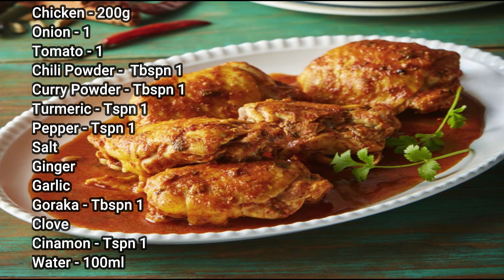【チキンカレー】作り方 | これはおいしい!!! スパイスから作るスリランカ風チキンカレー | How to make a Chicken curry in Srilankan style 日本語版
皆さん、こんにちは。
お元気でしょうか？
今日スパイスを入れてスリランカ風のチキンカレーを作っていきたいと思います。
皆さんも是非挑戦してみてください。

Watch our videos about Japan

Chicken curry
How to make chicken curry
How to prepare chicken curry
Sri lanka foods